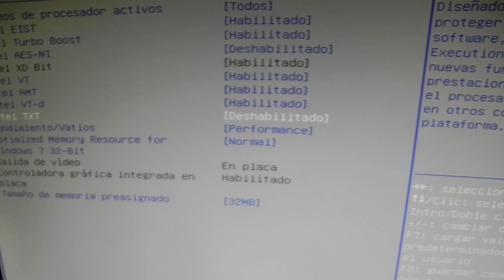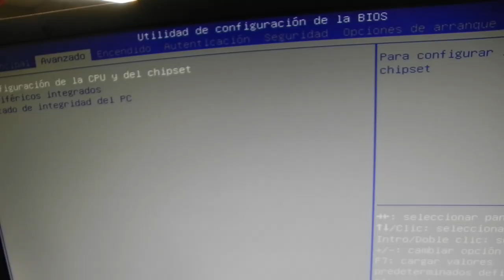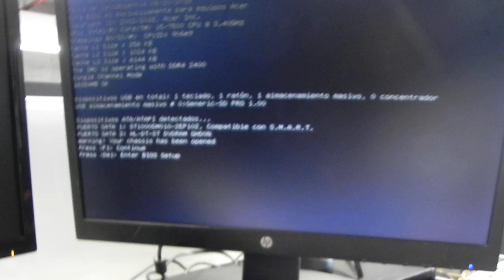7. Estacion de trabajo Worstation Acer - BIOS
5. Estacion de trabajo Worstation Acer - BIOS